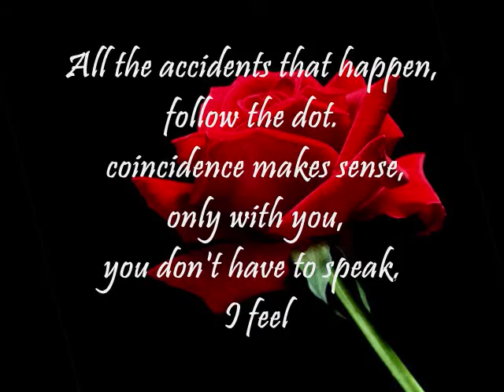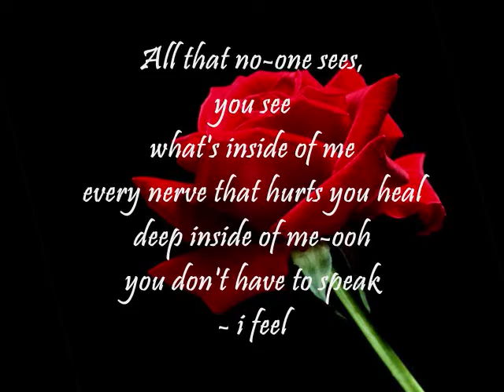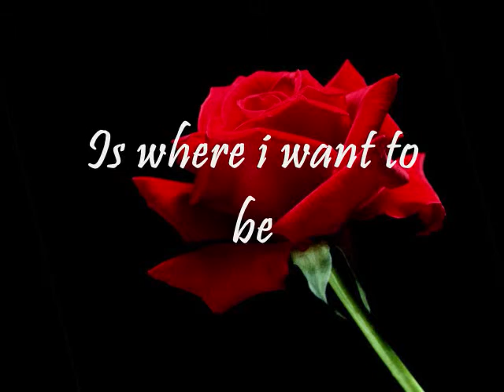Björk - jöja - lyrics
thank you for your time and enjoy her beauty.